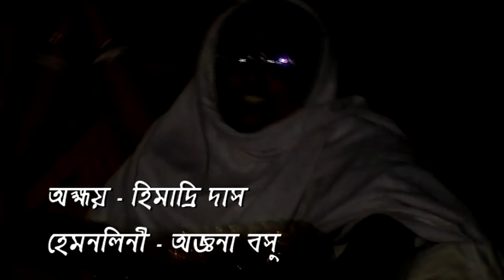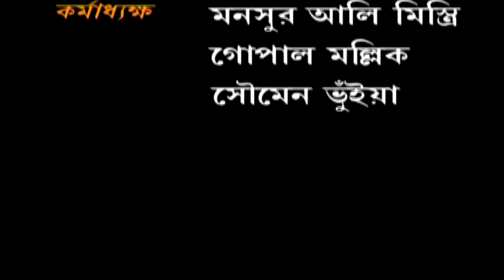Noukadubi | Bangla Serial | Episode 24